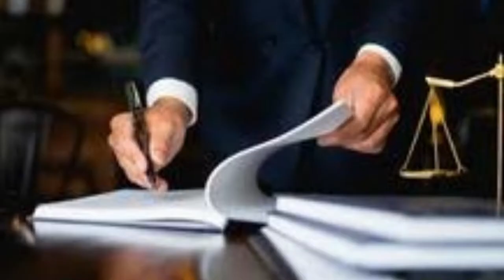RAHEEL LAW ASSOCIATION BY BEHiND THE MIND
Hi my friends, please check our new compilation. Here is moments people entertainment videos and we hope that these videos make your life more fun & provide best information you enjoy it :))